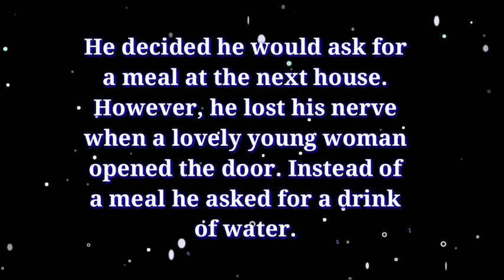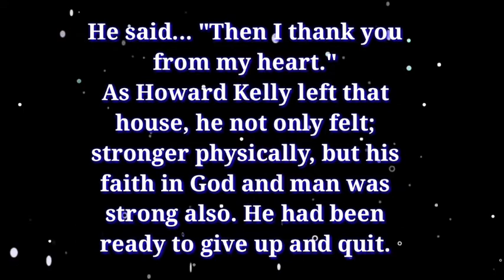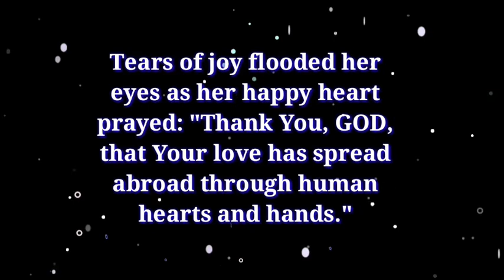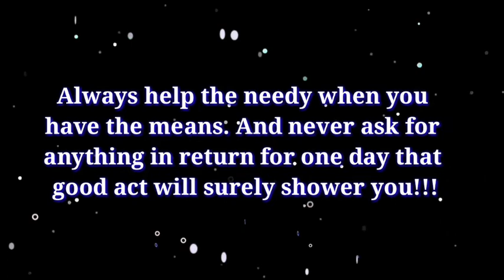Dr. Howard Kelly Story (One glass of Milk) Motivational true to life story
Motivational true to life story

Dr. Howard Kelly Story
One glass of Milk

To God be the glory Please click the link for previous motivational story